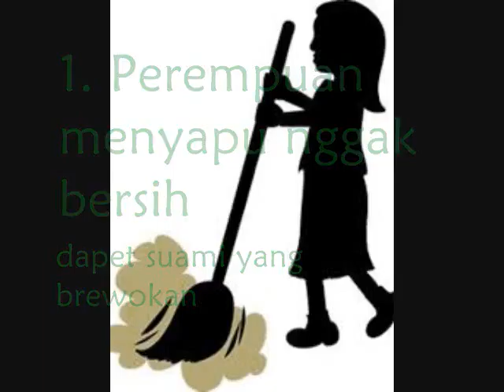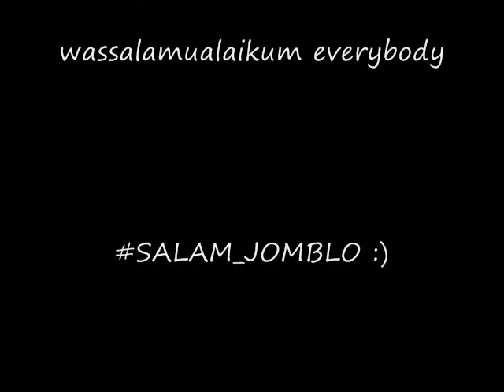KITA SERING MASUK RUMAH IBLIS? (zack razack with ali) SPEAK Episode 1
hello everybody,,, razack dan ali kii hadir dengan membahas bergai fakta di dunia,,,,
mohon maklum,,, pengalaman pertama ngomong lama depan kamera,,,
yang ingin ngajuin pendapat atau komment silahkan@!